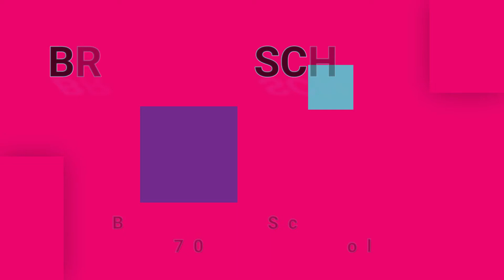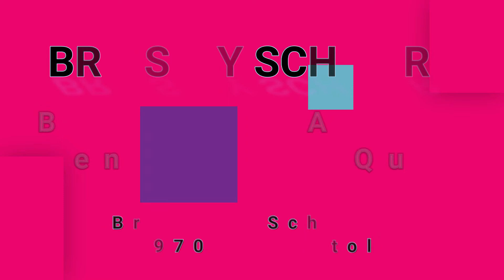BRINSLEY SCHWARZ-Ballad Of A Has-Been Beauty Queen (vinyl version)